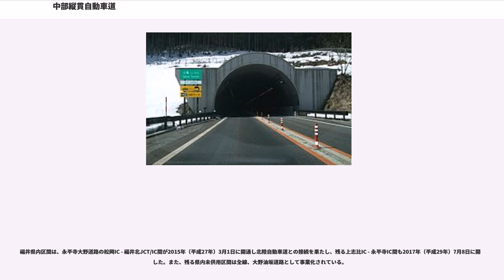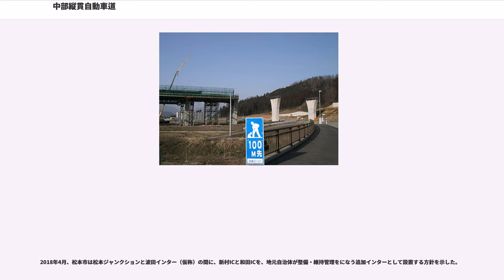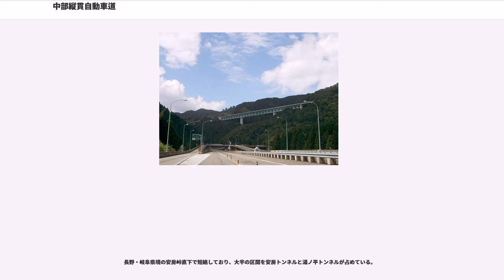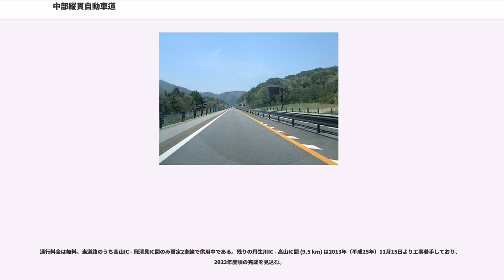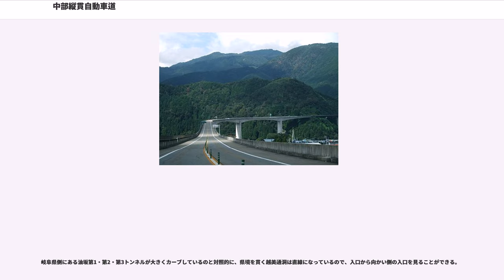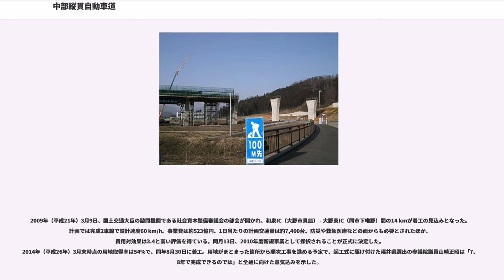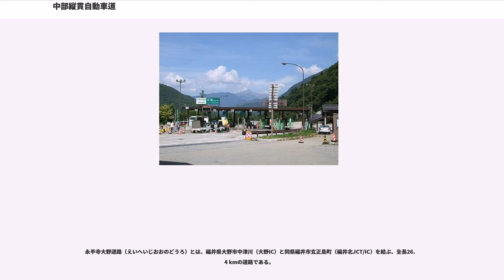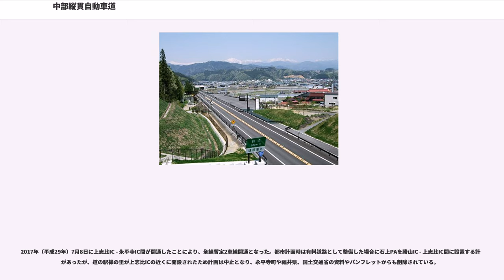中部縦貫自動車道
中部縦貫自動車道（ちゅうぶじゅうかんじどうしゃどう）は、長野県松本市から福井県福井市までを結ぶ高規格幹線道路（B路線）である。高速道路ナンバリングによる路線番号は全区間において「E67」が割り振られている。

長野県松本市を起点とし、岐阜県高山市の飛清見ジャンクション (JCT) で東海北陸自動車道に接続、同道を経たのち白鳥JCTで分岐し、福井県福井市に至る。東海北陸自動車道との重複区間は高速自動車国道、越坂トンネル関連区間は国道416号、それ以外の区間は国道158号に指定されている。

以前は県境区間の国道158号安房峠および油坂第三トンネルまでの郡上市側は冬季になると閉鎖されていたが、安房峠道路（安房トンネル）および油坂峠道路の完成により、年間を通して長野県や福井県と岐阜県飛騨地方との相互通行が可能になった。

全線開通した場合は北陸自動車道から当道を経て長野自動車道・中央自動車道へ至る、福井県と関東地方（特に東京都）を結ぶ高速自動車交通の最短ルートを成す。

"各道路ごとの沿革は、事業区間ごとの概要にある各道路の沿革を参照。"

24時間交通量（台） 道路交通センサス

"※各道路のICおよび接続道路の詳細については、インターチェンジなどを参照。"

長野県内区間は、波田IC - 中ノ湯IC間はダム建設時に整備された道路を利用しており、道路幅の狭さから大型自動車などの離合に時間を要するなど改良の余地があるが、この区間は一般道路と併用して整備をする方針となっている。このうち、地元関係者の要望もあり先行整備される予定であった同区間の一部（奈川渡ダム周辺）については地元首長および国土交通相との会談の結果、2010年度（平成22年度）の事業化を目指すこととなったが、のちに調査・測量を除いた事業化は延期となった。また、松本波田道路は2008年度（平成20年度）に事業再評価の対象となったが事業の継続が決定した。

岐阜県内区間は、高山清見道路の高山IC - 飛清見JCT間の開通により整備が一段落したのちは、丹生川IC - 高山IC間の調査・設計などが進んでいるほか、中間にインターチェンジを作る動きもある。また、現道の改良が進んでいる平湯IC - 丹生川IC間は高山東道路として調査中である。

福井県内区間は、永平寺大野道路の松岡IC - 福井北JCT/IC間が2015年（平成27年）3月1日に開通し北陸自動車道との接続を果たし、残る上志比IC - 永平寺IC間も2017年（平成29年）7月8日に開通した。また、残る県内未供用区間は全線、大野油坂道路として事業化されている。

松本波田道路（まつもとはたどうろ）は、長野県松本市島立と同市波田石原間に計画されている、全長5.3 kmの自動車専用道路である。1996年度（平成8年度）に事業化され、1999年（平成11年）3月15日に都市計画決定された。松本インターチェンジの南側にあたる島立地区に設置予定の松本ジャンクションで長野自動車道から分岐し、波田地区で工事中の渋滞対策道路（県道で、国道158号のバイパスとしての位置づけ）と接続する構想である。

この区間はアクセス道路の問題と地元住民の反対により整備は進んでいない。アクセス道路については2車線で整備することが決まっていたが、田中康夫知事が1.5車線に計画を変更したのち、村井仁知事により再び2車線で整備する計画に戻り。
2013年12月、国土交通省関東地方整備局長野国道事務所が島立・新村・和田・波田の各地区で地元町会長などに対し説明会を開催した。2014年1月からは地権者ら地元住民対象の説明会を開き、理解を得られれば地質調査や測量を始める方針とされる。この計画については、渋滞解消や観光資源の有機的な接続といったメリットの反面、優良な農地や景観を失うとする住民の反対意見が併せて報道されている。

2018年4月、松本市は松本ジャンクションと波田インター（仮称）の間に、新村ICと和田ICを、地元自治体が整備・維持管理をになう追加インターとして設置する方針を示した。

長野県松本市波田石原（波田IC）と同市安曇中ノ湯（中ノ湯IC）を結ぶ区間は基本計画区間となっている。事業化されておらず、事業名もない。

なお、当区間と並行する国道158号は防災上の問題があるほか隘路となっていることから、奈川渡ダム付近の約2 kmについて国道158号のバイパス道路を建設する道路改良事業「一般国道158号奈川渡改良」が、2...